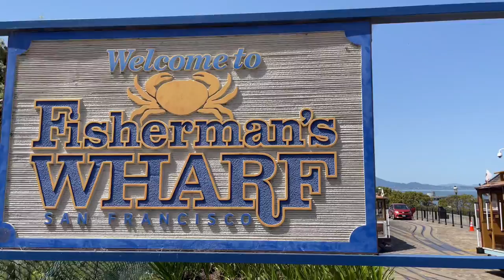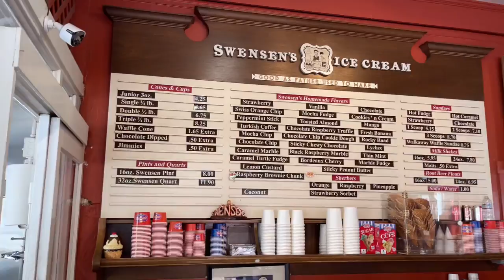นั่งรถรางคลาสสิคเที่ยวเมืองซานฟรานซิสโก | แวะกินไอติม Swensen’s สาขาแรกของโลก!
นั่งรถรางคลาสสิคอายุ 200 กว่าปี เที่ยวในเมืองซานฟรานซิสโก และ กินไอสครีม สเวนเซ่นส์ สาขาแรกของโลก

• Music

California by Soyb & Amine Maxwell